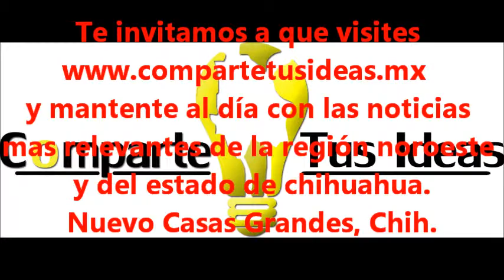CBTA 112 NUEVO CASAS GRANDES 21/FEBRERO/2014 EVENTO COMPARTE TUS IDEAS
ENTREGA EL COMITE MUNICIPAL DE CUIDADO AMBIENTAL SUSTENTABLE, 1000 PINITOS AFGANOS AL CBTA 112